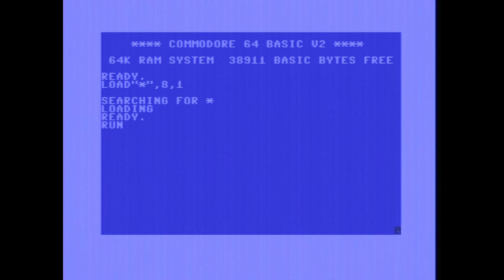Vampire Killer OST - converted to Commodore 64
The original soundtrack from the 1987 MSX game Vampire Killer (PSG chip) converted to the SID chip. Vampire Killer is also known as Castlevania.

Intro tune converted from ZX Spectrum tracker format to SID as well.
That tune, called Six Miles High was composed by Gasman in 2005, and used in the MSX indie game Night City in 2006.

Code: Mr.Mouse, 4-Mat
Graphics: Pixelburner

Somehow the recording was out of sync with the audio. This shouldn't happen using the Framemeister I have. Don't know what happened, but the video is slightly behind the audio.
Recording was done from a standard Commodore 64 with 8580 SID.